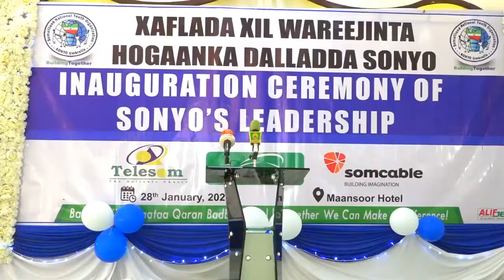Hogaanka cusub ee ururka sonyo oo xilkii lawareegay